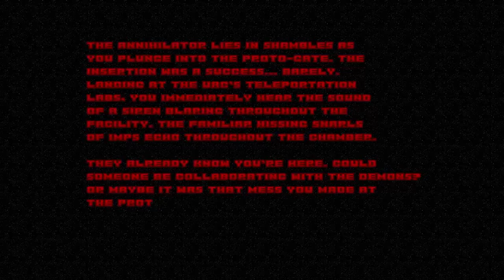Doom with Gaiden - The Insertion.Map 04(FINAL)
Map04:The Proto-Gate(FINAL)